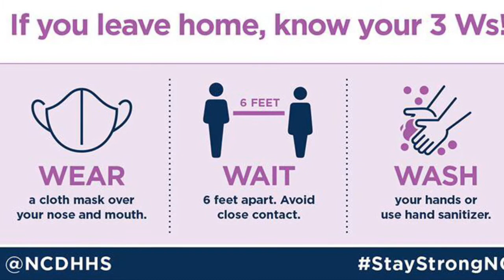CvMS Announcements 3/29/21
Schedule for this week